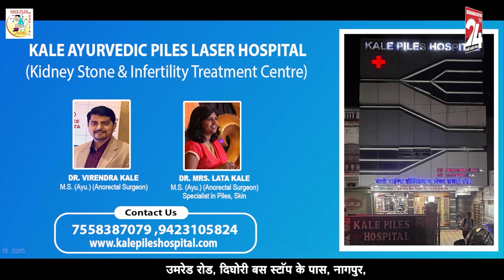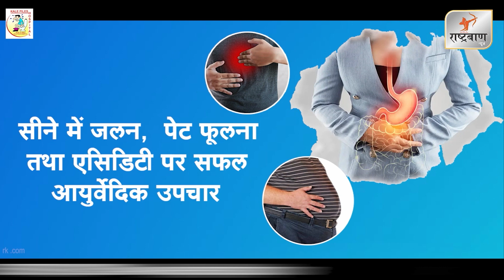गडचिरोली - १६ फरवरीला मार्कंडेश्वर मंदिराच्या जीर्णोद्धारासाठी जिल्हाधिकरी कार्यालयावर मोर्चा